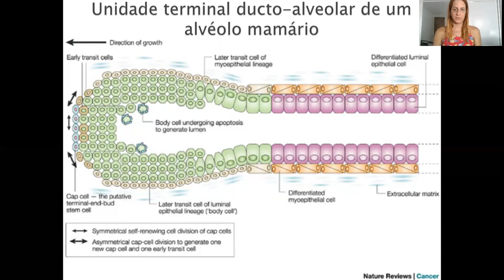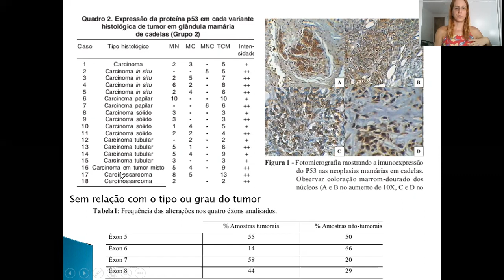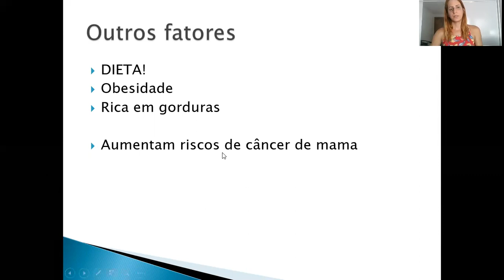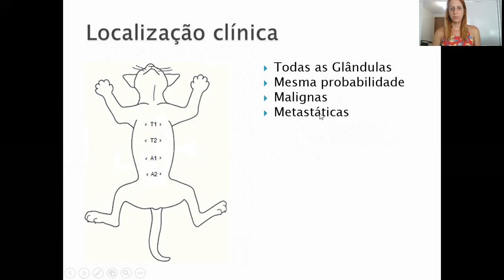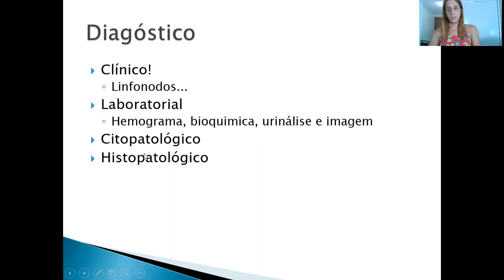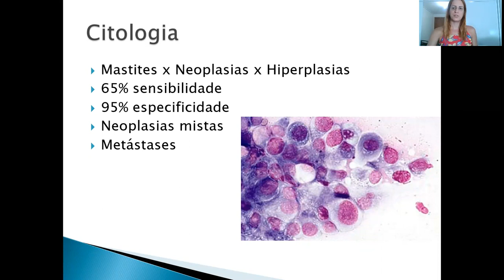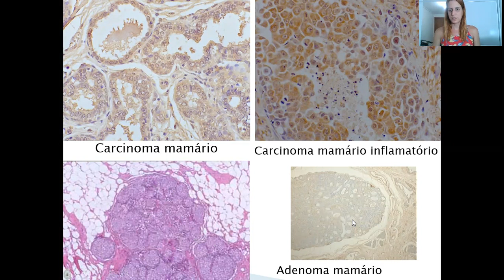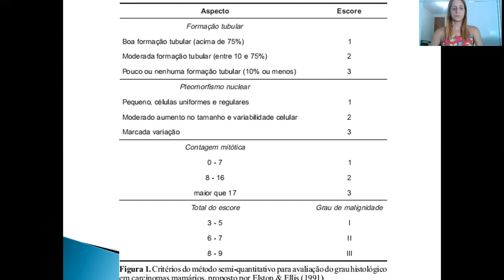Aula 16 Mama 2 Onco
Neoplasias Mamárias parte 02